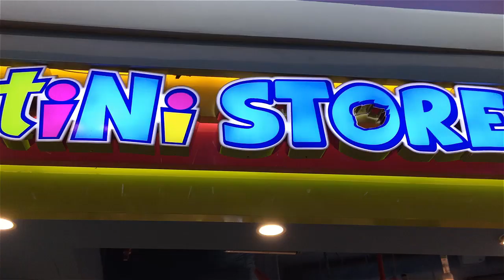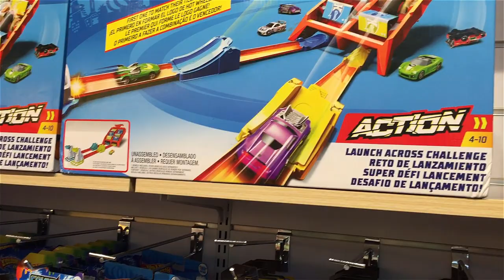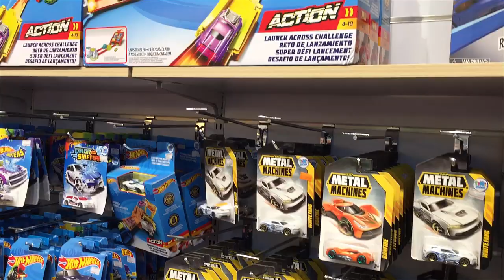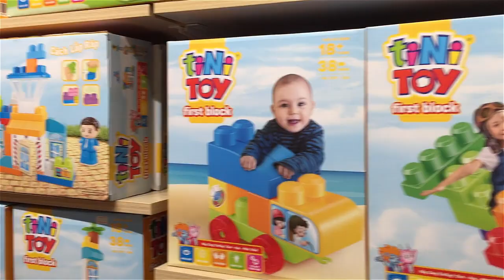ANH EM LÊ MINH - ĐI MUA ROBOT & LEGO XẾP HÌNH | tại TiNi STORE | LE BANG GIANG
ANH EM LÊ MINH - ĐI MUA ROBOT & LEGO XẾP HÌNH | tại TiNi STORE
NOEL BIN VÀ BI ĐƯỢC BA MẸ CHO ĐI MUA ROBOT & LEGO XẾP HÌNH | tại TiNi STORE.